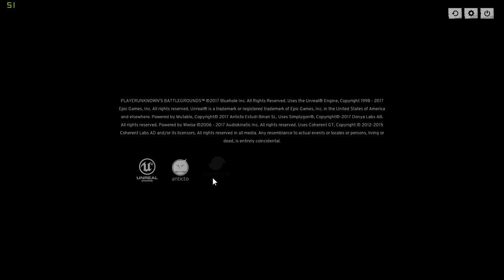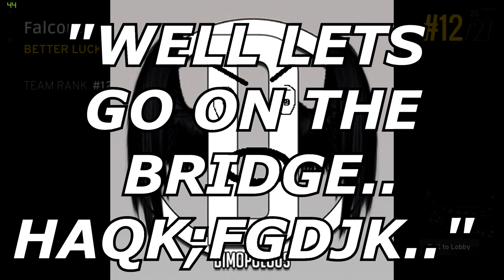PUBG Funny Moments! [PlayerUnknowns Battlegrounds]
Just some clips of random funny times of myself and some friends playing PUBG. Enjoy!

"The Cat Ate My Homework"
by TeknoAXE